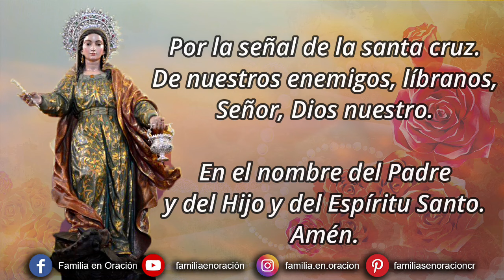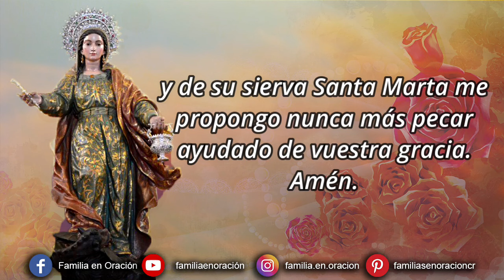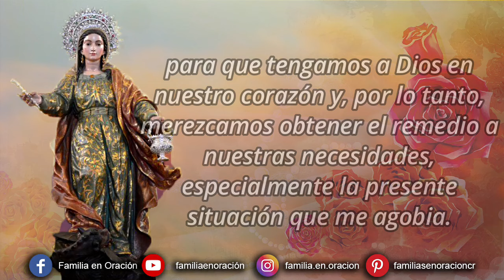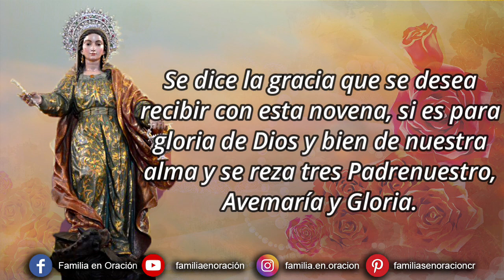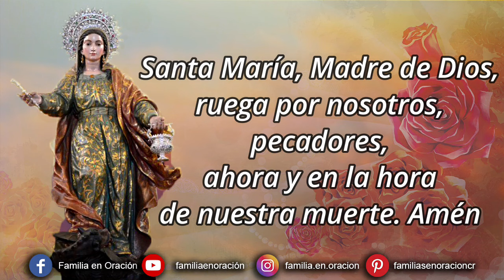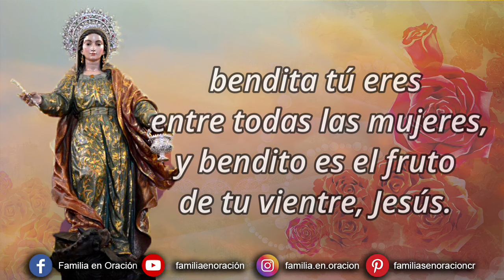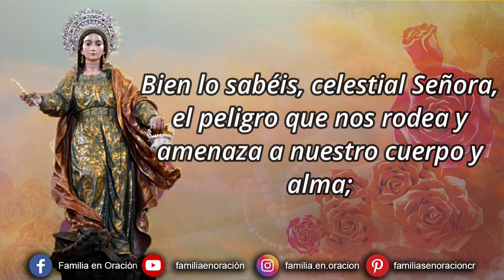Novena a Santa Marta - Día 1 🙏 20 de Julio 2024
Novena a Santa Marta - Día 1

Altísimo y amantísimo Redentor Nuestro, por el incomparable e inexplicable amor que nos tiene Vuestro Sagrado Corazón, os hicisteis hombre como nosotros padeciendo los más acerbos dolores y menosprecios mientras vivíais, muy especialmente durante tu pasión y muerte en la Cruz, y por estos padecimientos te ruego humildemente que me perdonéis todos mis pecados de los cuales me arrepiento de todo corazón.

Perdón, dulcísimo Jesús mío, y por los padecimientos que sufrió vuestra Santísima Madre, por los merecimientos del glorioso Patriarca San José, y de su sierva Santa Marta me propongo nunca más pecar ayudado de vuestra gracia. Amén.

🙏 ORACIÓN INICIAL
Oh admirable Santa Marta, a ti recurro y dependo enteramente de tu intercesión en mis necesidades. En acción de gracias, prometo difundir esta devoción por todas partes. Te suplico humildemente que me consueles en todas mis dificultades. Por el inmenso gozo que llenó tu alma cuando recibiste al Redentor del mundo en tu casa de Betania, ten la bondad de interceder por mí y mi familia, para que tengamos a Dios en nuestro corazón y, por lo tanto, merezcamos obtener el remedio a nuestras necesidades, especialmente la presente situación que me agobia.

Te lo imploro, oh auxiliadora en todas las necesidades; ayúdanos a superar nuestras dificultades, tú que tan victoriosamente combatiste al demonio. Amén.

1️⃣ DÍA PRIMERO
¡Oh Santa Patrona mucho habéis aprendido de las enseñanzas de nuestro Divino Maestro, vuestra diligencia no se ha menguado sino más bien lo juntasteis con la mansedumbre y humildad de vuestro corazón. Por esta gracia que le concedió Nuestro Señor, interceded por nosotros pidiendo la gracia abundante para que podamos servirle más y más en esta vida y gozarle en la otra. Amén.

🛐 Se dice la gracia que se desea recibir con esta novena, si es para gloria de Dios y bien de nuestra alma y se reza tres padrenuestros, avemaría, y gloria por las almas del Purgatorio.

🙏 ORACIÓN FINAL
Oración a la Santísima Virgen.
Inmaculada Virgen María, soberana Reina de los ángeles y de los Santos, vuelve a nosotros estos ojos misericordiosos, y compadeceos de nosotros miserables pecadores que recurrimos a Vos. Bien lo sabéis, celestial Señora, el peligro que nos rodea y amenaza a nuestro cuerpo y alma; socórrenos y defiéndenos hasta que nos veamos libres en la tierra de los bienaventurados. Amén.

Sea en todo tiempo y lugar amado y bendecido el Amantísimo Corazón de Jesús.

¡Dulcísimo Corazón de María, sed mi salvación!